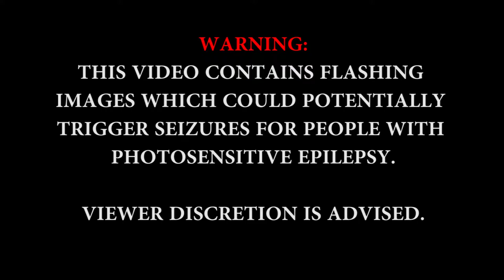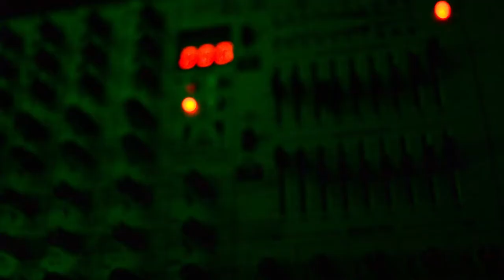Ring Ring Rouge - Dr Feelgood [WARNING: Flashing Images]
Dr Feelgood is the second single taken from Ring Ring Rouge's Debut album, released Monday 18th March 2013, released on Jack To Phono Records
. Directed by Tom Hoole with special thanks to John Kershaw